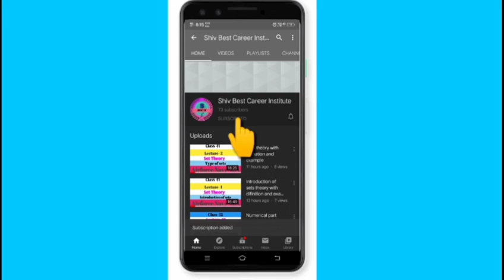Up Board result 10th and 12th ll new update 2020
Up board results 10th and 12th. 2020 New update